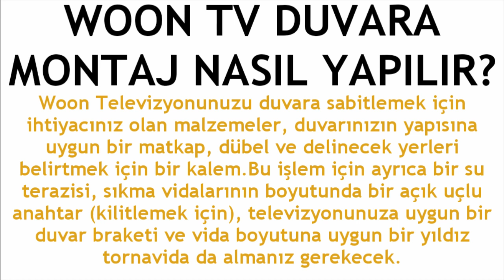Woon TV Duvara Montaj Nasıl Yapılır?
Merhabalar bu videomuzda sizlerle birlikte woon tv duvara montaj nasıl yapılır sorusuna yanıt vermeye çalışıyoruz.İyi Seyirler Dilerim.

woon tv duvara nasıl takılır
woon tv duvara monte etme
woon tv duvara montajlama